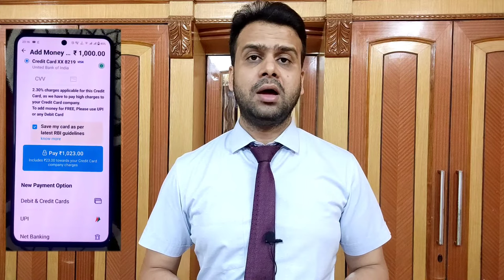credit card से इन 10 चीजों की पेमेंट ना करें | 10 places Where you should not use your credit card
friends in this video 10 places and 10 transactions where credit cards should be avoided to use is explained.
Mani places where you should avoid using credit card instead using credit card use debit card or use cash to avoid transaction charges cash finance fees cash advance charges fuel surcharge convenience fees.
we can also say in this video not
The best way of using credit card
is explained
Transactions not to do with credit card